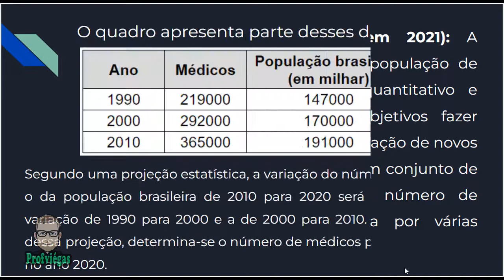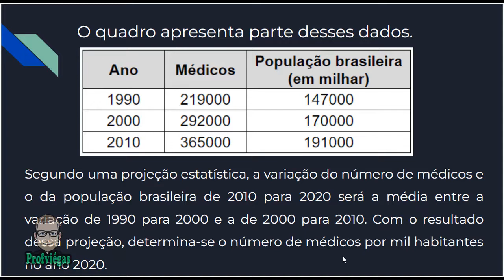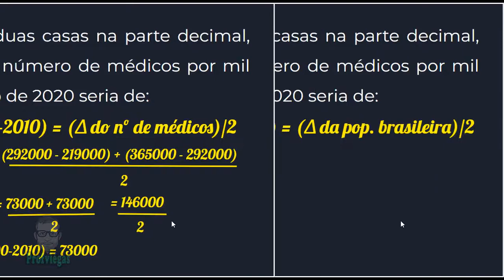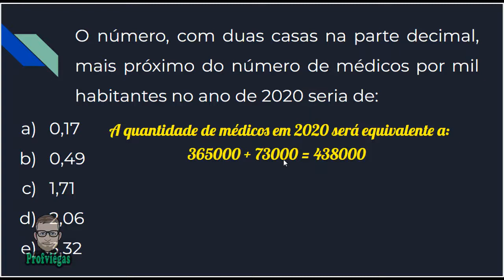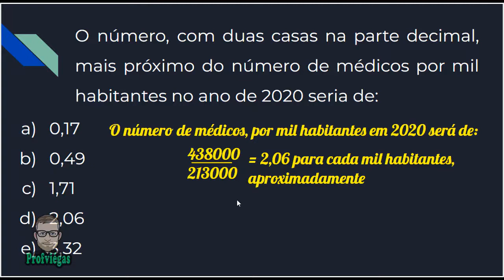📘QUESTÃO 154 (ENEM 2021 - PROVA AZUL) - PROFESSOR VIÉGAS📘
A demografia médica é o estudo da população de médicos no Brasil nos aspectos quantitativo e qualitativo, sendo um dos seus objetivos fazer projeções sobre a necessidade da formação de novos médicos. Um desses estudos gerou um conjunto de dados que aborda a evolução do número de médicos e da população brasileira por várias décadas.

Segundo uma projeção estatística, a variação do número de médicos e o da população brasileira de 2010 para 2020 será a média entre a variação de 1990 para 2000 e a de 2000 para 2010. Com o resultado dessa projeção, determina-se o número de médicos por mil habitantes no ano 2020.

O número, com duas casas na parte decimal, mais próximo do número de médicos por mil habitantes no ano de 2020 seria de:

Editor e Autor: Profº Sandro Giovani P. Viégas
Editor de vídeo: Camtasia 9
Editores de Imagem: Photoshop CC e Photoscape
Editor de Áudio: Audacity